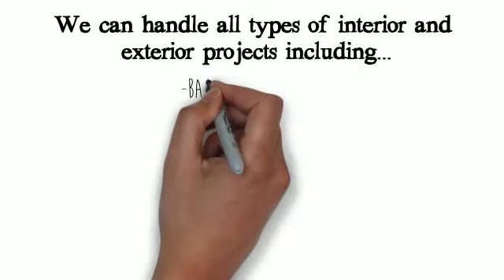sexy plumber YOU NEED TO TAKE A LOOK" nottingham call FREE 0800 13 20 30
looking for a local builder /plumber /kitchen fitter nottingham, I was so impressed by their expertise and politeness. You very rarely come across this professionalism these days. And so is the opinion of my work colleagues. Great services, first-class quality and fast response to all my needs! I recommend! I received a call back within 10 minutes of contacting localbuildernottingham.co.uk thats what I call Service ! They arrived on time - finished the work and all was well. Their office then called back after the work was carried out,  to ensure that all was functioning properly! To me this went above and beyond what was expected. I would recommend to anyone who needs a kitchen fitting or  a need for this type of work to be accomplished. I will be bringing them back next month to fit a new bathroom suite and shower.